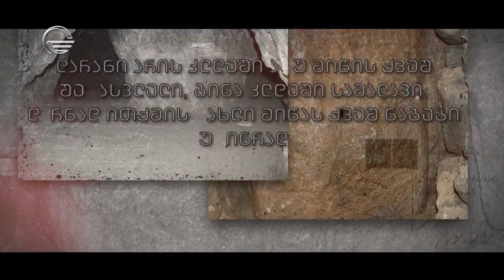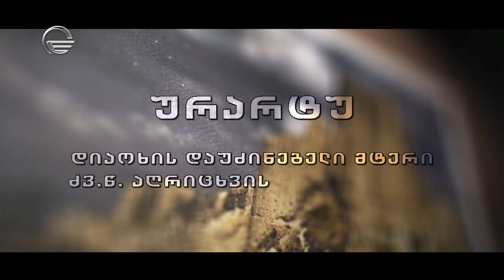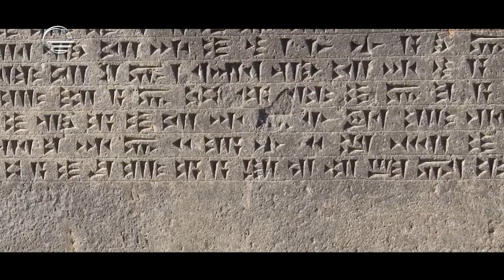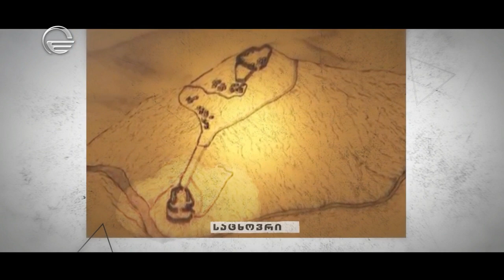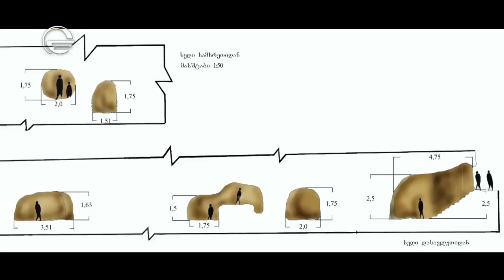საუკუნის ელფერი - 10 ნოემბერი, 2019 წელი